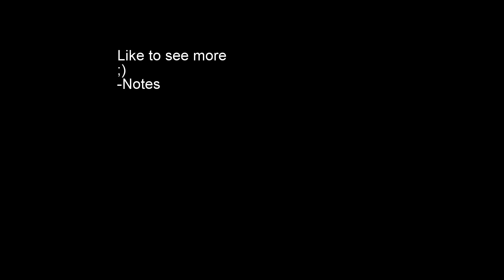Shred No. 1 - Winter Shred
Trying something new! Comment about what you babes think ;)